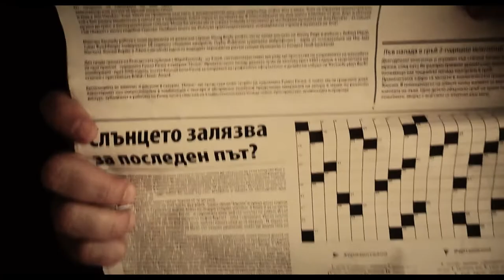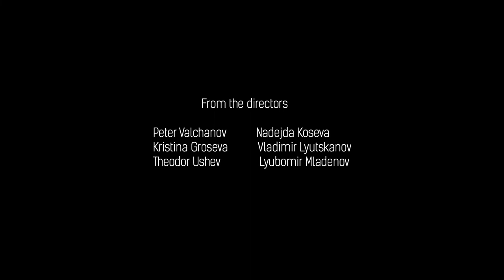goEast 2019 - 8'19'' - Trailer (OmeU)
8'19'' | Regie: Petar Valchanov, Lubomir Mladenov, Theodor Ushev, Nadejda Koseva, Vladimir Ljuckanov, Kristina Grozeva | Bulgarien 2018 | 85 min | OmeU | Bioskop

Ein Film, sechs Geschichten: Ein bulgarischer Reisender durchquert mit Wandermütze und Fotokamera die Episoden wie ein Seefahrer die sieben Weltmeere. Er beobachtet einen Waisenjungen, der in einem Baum seinen Vater sieht und nicht will, dass dieser gefällt wird; eine vereinsamte Frau, die eine Ohnmacht vortäuscht, um endlich berührt zu werden; einen erblindeten Mann, der die Stoffpuppe auf seinem Arm für seine verstorbene Tochter hält. Der auf dem gleichnamigen Kurzgeschichtenband von Georgi Gospodinov beruhende Film nimmt uns mit auf eine melancholische Reise. 8 Minuten und 19 Sekunden: jene Zeit, die das Licht von der Sonne zur Erde benötigt.

Spielzeiten / Screening times:
Apollo Do, 11.04. / 16:00

19. goEast – Festival des mittel- und osteuropäischen Films
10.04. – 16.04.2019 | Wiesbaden